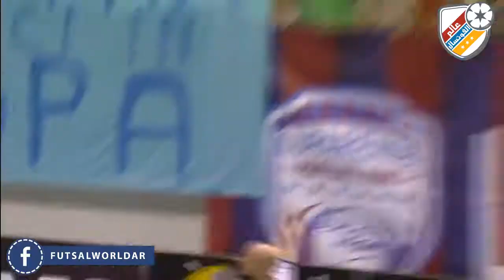Italy League - Final / 5th Leg Match - Luparense 2x4 Acqua&Sapone Unigross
نهائي الدوري الايطالي للفوتسال أجمل نهائيات الدوريات الأوروبية لهذا الموسم, أكوا سابوني يحقق اللقب الأول في تاريخه و ذلك بعد فوزه على العريق لوبارنزي في المباراة الفاصلة و بنتيجة 3-2 ليتوج باللقب...